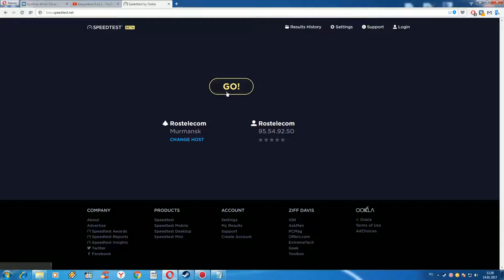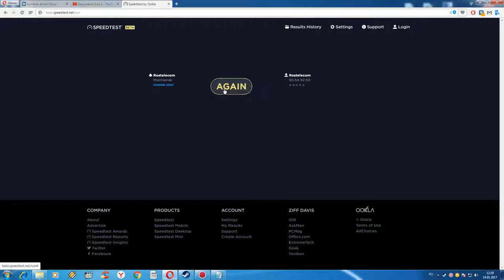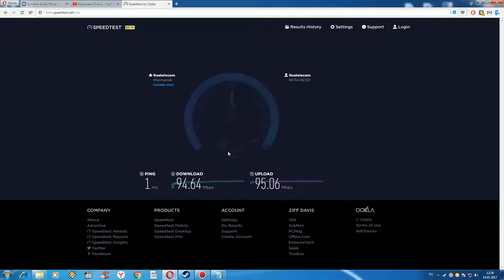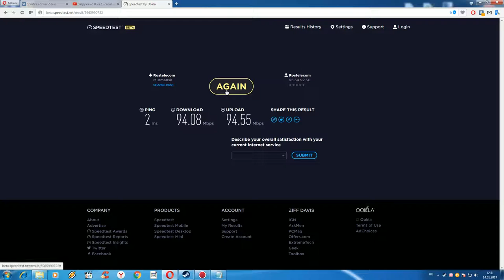Speedtest online Проверка скорости Вашего интернета онлайн !!!